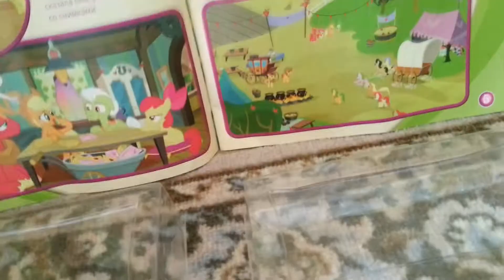Истории Понивилля. Серия 3.